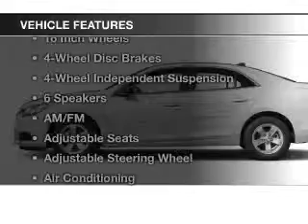2015 Chevrolet Malibu - Strongsville OH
Year: 2015
Make: Chevrolet
Model: Malibu
Trim: LS
Engine: 2.5 L, 4 cylinder
Transmission:
Color: Gray
Mileage: 4216
Address:
15303 Royalton Road